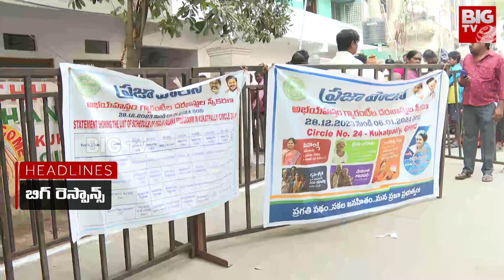1 Minute Headlines | News Highlights | Breaking News | Today News | BIG TV Live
1 Minute Headlines | News Highlights | Breaking News | Today News | BIG TV Live